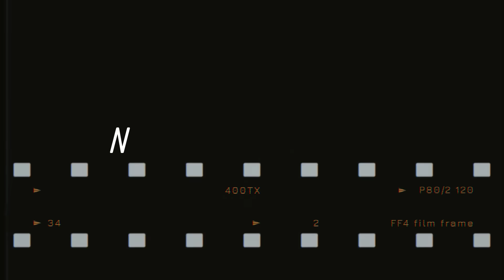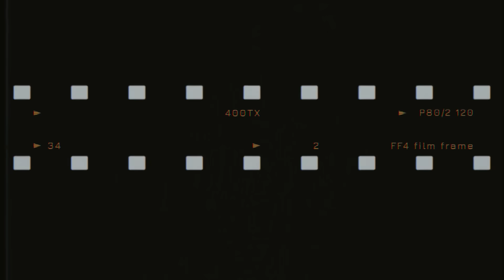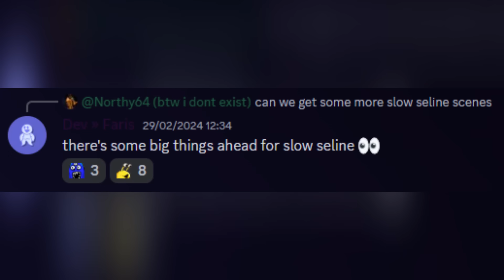LA FAMILIA ESTA MUTANDO!!! NUEVO TRAILER DE GARTEN OF BANBAN 7 - Garten Of Banban 7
Los hermanos euforicos no nos dejan de impresionar y en esta ocasión nos traen un nuevo teaser trailer del capitulo 7, donde nos muestran que este capitulo la pasaremos muy mal...
Ya que la familia de Banban ESTA MUTANDO!